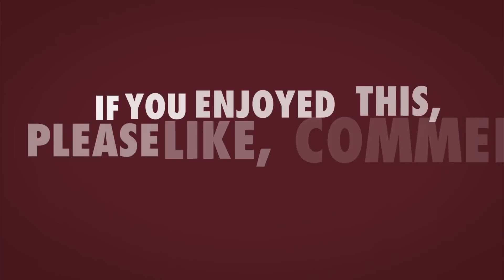Achieve Any Goal You Want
Happy Mind Power Monday to you. In this week's video, we discuss an advanced GOAL SETTING technique! This is an effective technique that all successful professional athletes and executives use today. Watch this video to go way beyond "visualization" and start achieving all of your goals!!!

Are you interested in taking your mindpower to the next level?

🔴 Join us for LIVE with Stéph & Shay every other Wednesday evening!

Every other Wednesday evening, we go live on YouTube to discuss concepts and mindpower strategies from our book, Master Your Mindpower.

These conversations will help you excel even further in life by leveraging your mental toughness so that you can face any obstacle that life may hand you.

Time: 5:00 PM PST | 8:00 PM EST
Date: Every other Wednesday

Let's take the conversation further on social media!